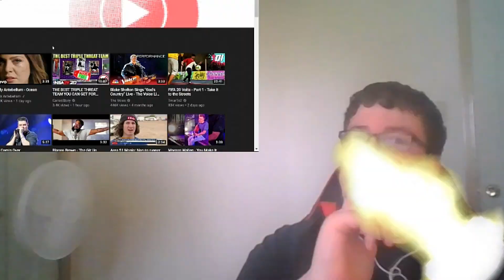Reacting to Lady Antebellum Ocean!!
This is the start of something new with this channel and I hope you guys are ready.